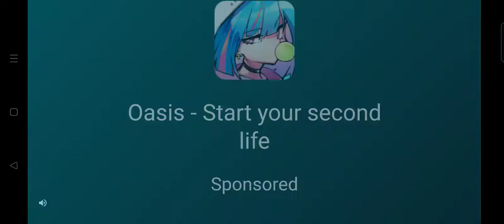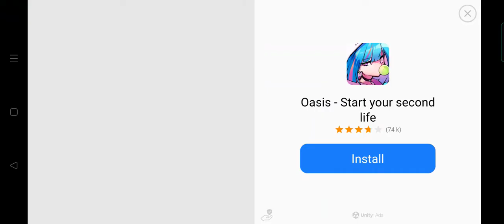Sakura as Elsa High School 2022